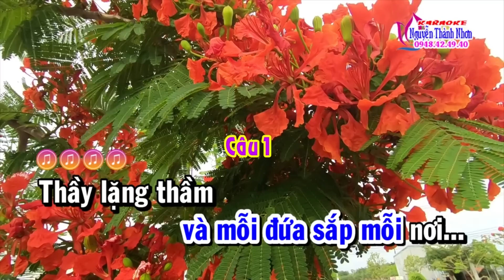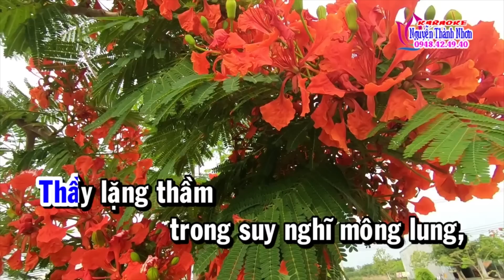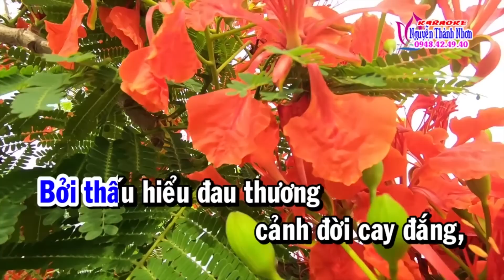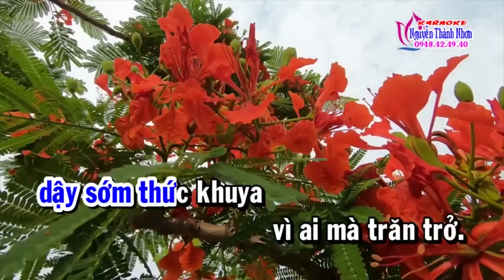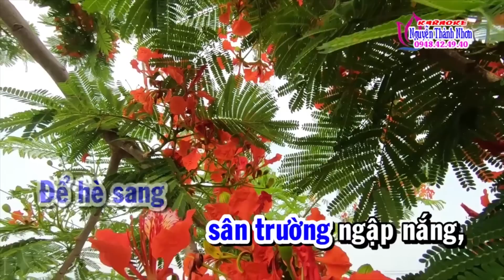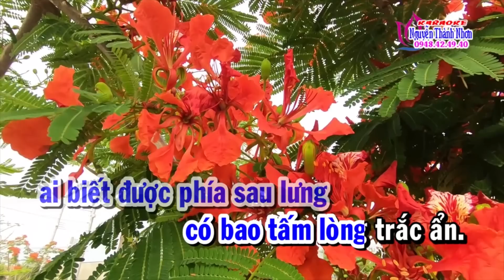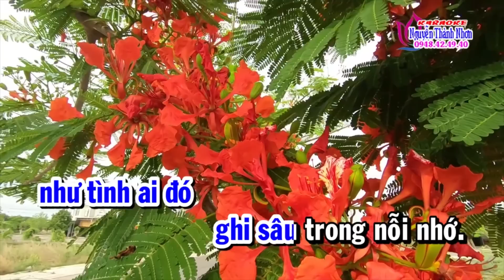Karaoke vọng cổ DƯỚI HÀNG PHƯỢNG VỸ - DÂY KÉP